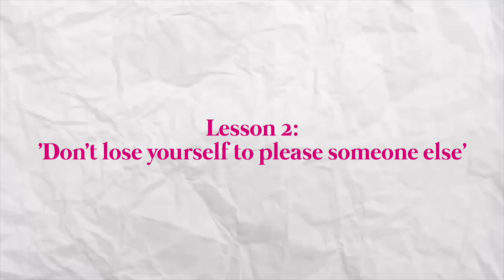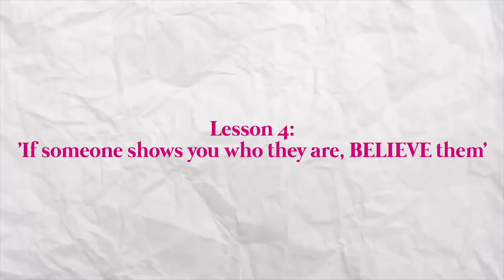DATING MISTAKES I made in my 20s | Ishita Khanna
We all learn from our mistakes and hopefully this video will help YOU learn from MY mistakes too :)

0:00 - Introduction
0:21 - Lesson 1
1:14 - Lesson 2
2:25 - Lesson 3
3:06 - Lesson 4
3:55 - Lesson 5
4:38 - Lesson 6
5:41 - Lesson 7